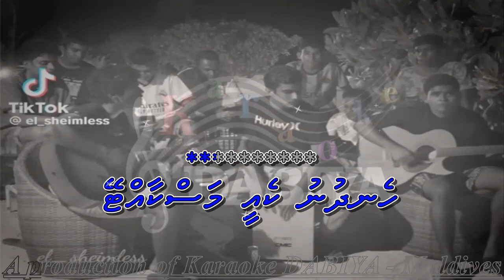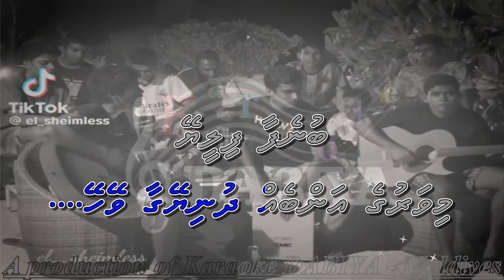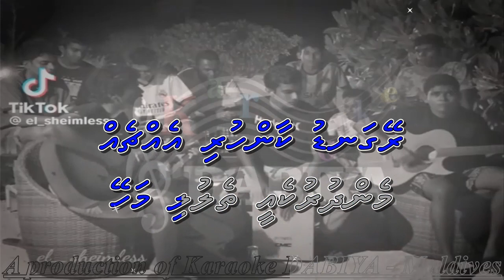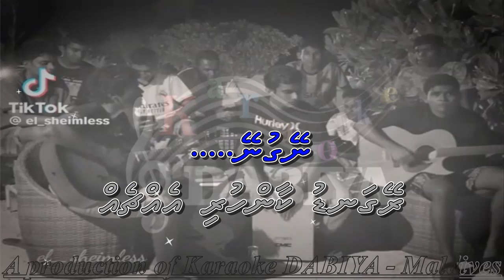Hedhunu ke ee maskaattey (MS) Roop tera mastana Karaoke DABIYA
Song: Hendhunu Ke ee Maskaattey
Tune: Roop tera mastana
Type: Male Solo (MS)
Origin: Hindi/India
Produced by el_sheimless (TikTok Group)
Karaoke video compiled by Karaoke DABIYA